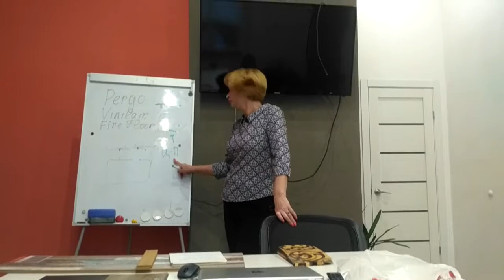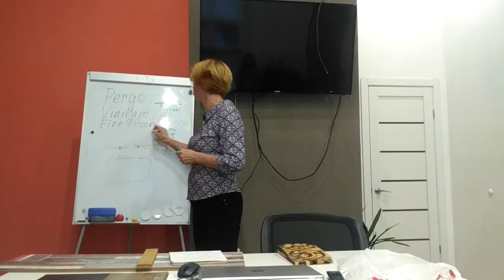Подготовка основания стяжки под приклейку паркета